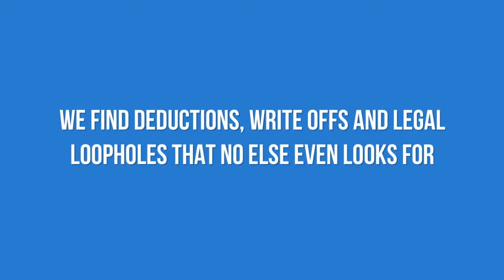How to get tax help now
For a FREE CONSULTATION:
Extention 3
and reference Service ID: PO56643